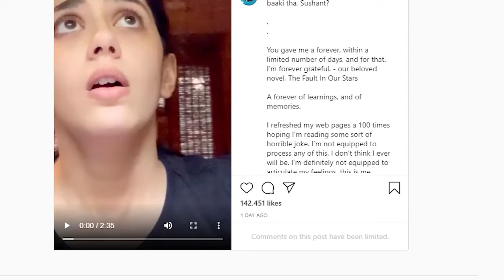Sushant को याद कर रो पड़ीं आखिरी फिल्म की अभिनेत्री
अभिनेता सुशांत सिंह राजपूत के आकस्मिक निधन से उनकी आगामी और अंतिम फिल्म "दिल बेचारा " में उनकी सह.कलाकार रह चुकी अभिनेत्री संजना सांघी बिखर सी गईं हैं।